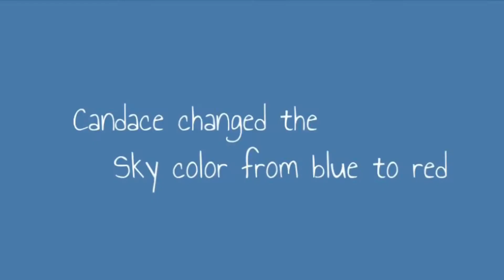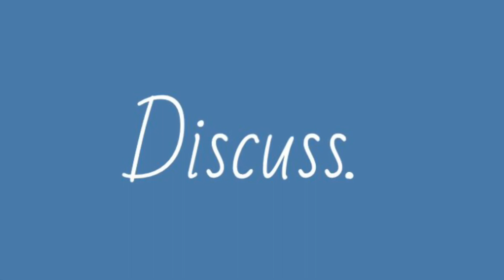Phineas and Ferb the Movie: Candace Against the Universe’s Biggest Mystery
How?